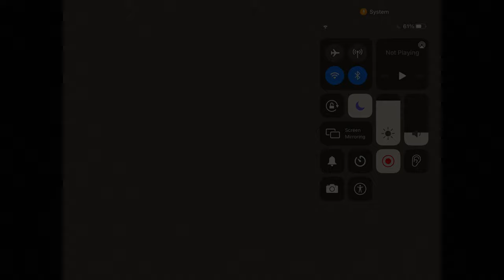Going into caves in Minecraft - Part 2